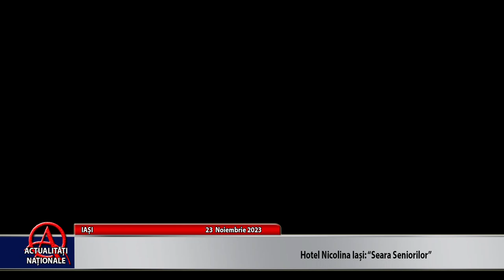IASI HOTEL NICOLINA SEARA SENIORILOR PARTEA 4 23 11 2023